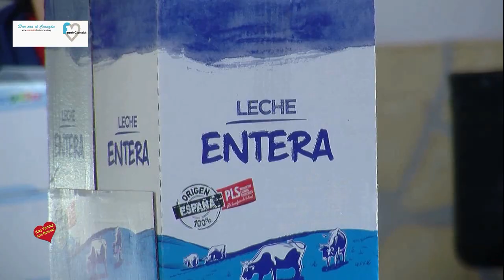La asociacion frank Camelot dar con el Corazón Entrega Alimentos y Juguetes a Cáritas de Nueva Andal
La Asociacion Frank Camelot-Dar con el Corazón- en colaboración con varios empresarios, ha hecho  entrega de Juguetes y Alimentos a Cáritas de Nueva Andalucia. el acto de entrega a tenido lugar en la Iglesia Parroquia Virgen Madre de Nueva Andalucia